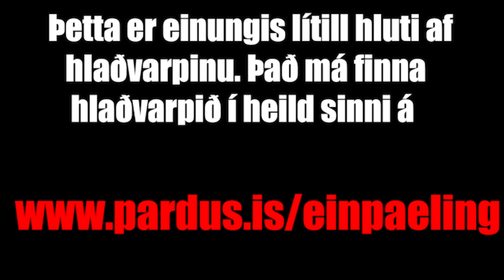#291 Brynjar Níelsson - Gæti Þórdís orðið Margaret Thatcher?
Þórarinn ræðir við Brynjar Níelsson um hælisleitendamál, íslensk stjórnmál, heimspeki, menningu og margt margt fleira.